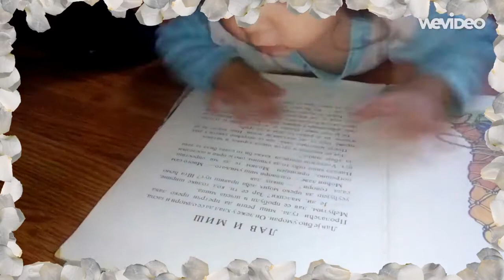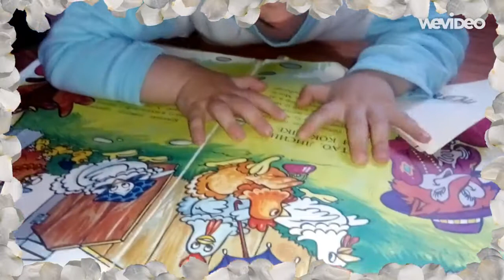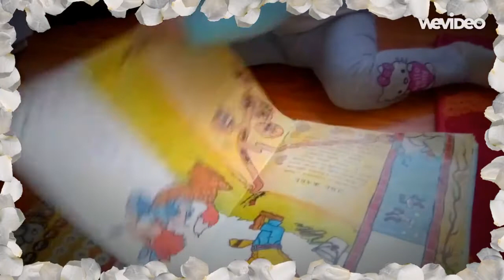Učimo Azbuku - Učimo da čitamo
Nikoleta  je rođena 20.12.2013 godine u Nišu.